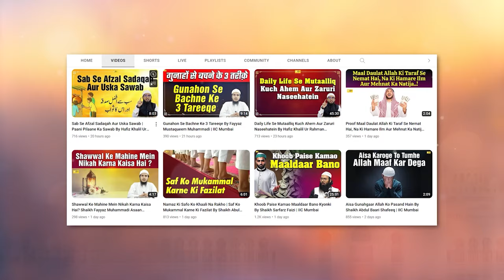Madina Ke Fazail Aur Ziyarat Ke Aadaab By Dr. Ajmal Manzoor Madani | IIC Mumbai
Bank Account Details:
ILM FOUNDATION
ICICI Bank
Savings account
IFSC CODE-ICIC0001028